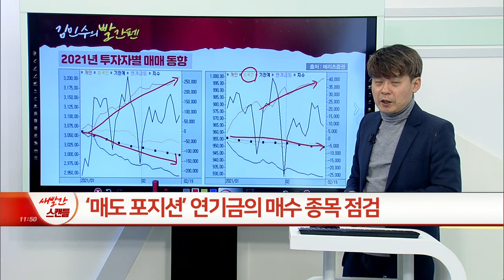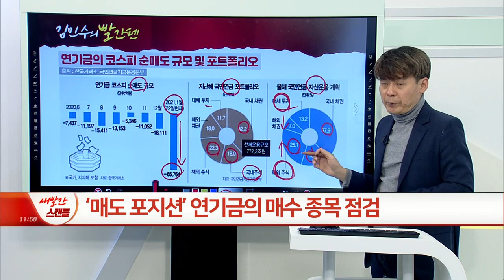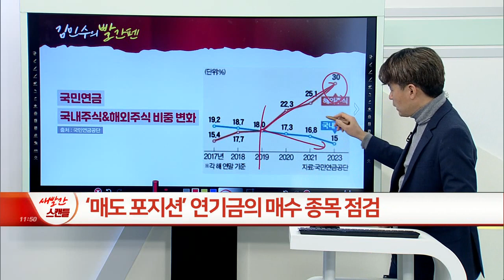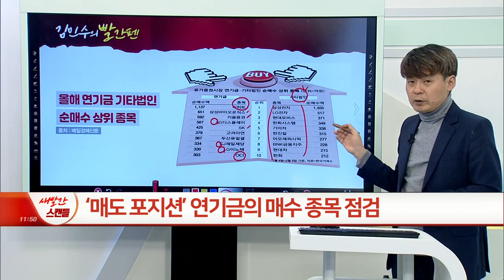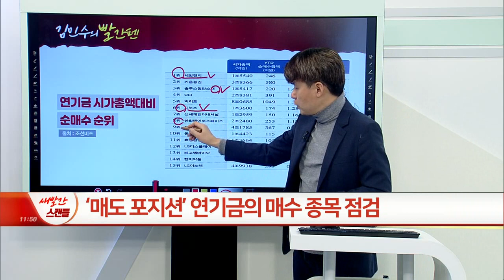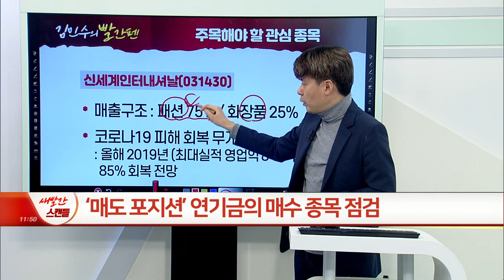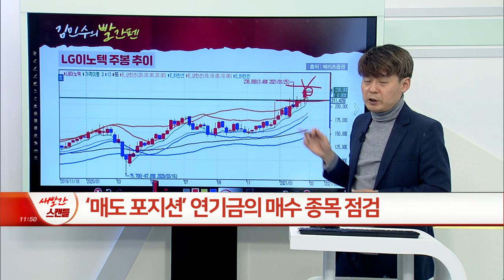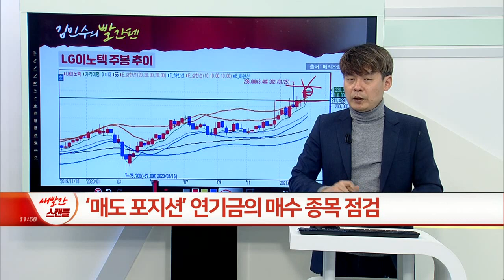‘국내시장과 밀당 중?!’... ‘매도 포지션’ 연기금의 매수 종목_김민수의 빨간펜 (20210223)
- 매출구조 : 패션 75% / 화장품 25%
- 코로나19 피해 회복 무게

- 구조조정 및 광학 부문 투자 속 실적 레벨업 기대
- 아이폰 판매 호조+전장부품+메타버스 등 중기적 부각 요인
- 올해 영업익 8,150억 전망 (+20%)